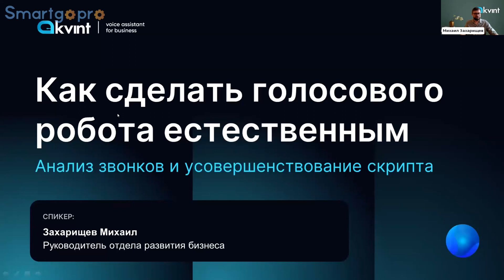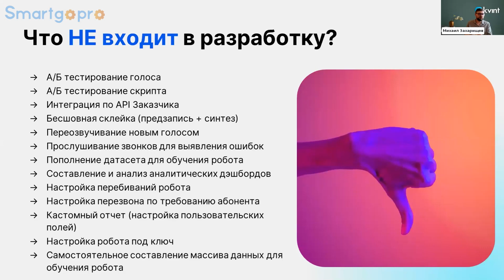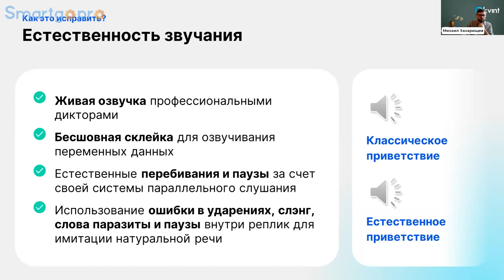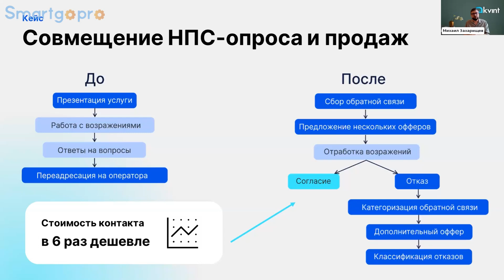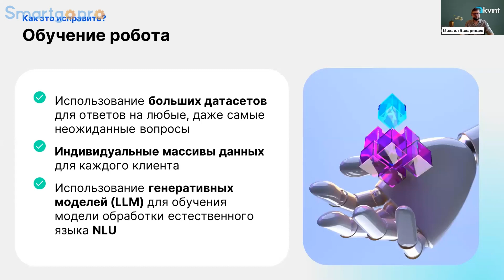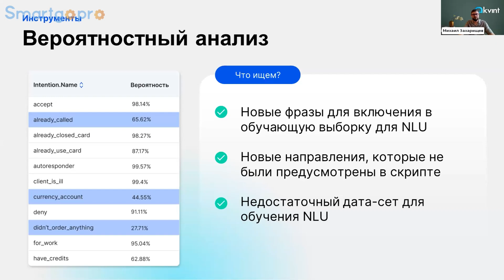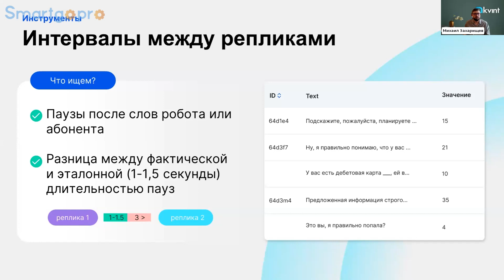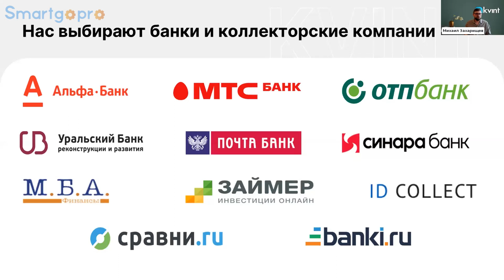Как сделать голосового робота естественным: анализ звонков и усовершенствование скрипта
Спикер: Михаил Захарищев, Руководитель отдела развития бизнеса, КВИНТ